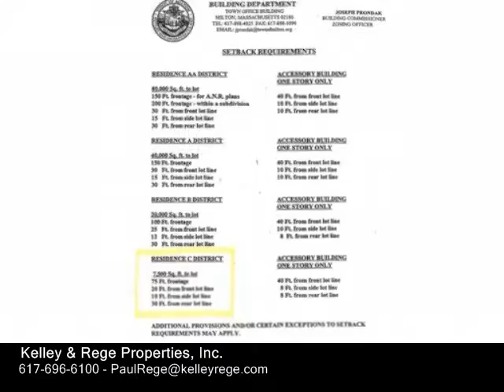15 Mathaurs St, Milton MA 02186 - Single Family Home - Real Estate - For Sale -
15 Mathaurs St, Milton MA 02186 Single Family Home Real Estate For Sale Calling all contractors investors. Sought after Cunningham Park Location in one of Milton's most desirable areas. Home needs major work and updating. Has a ton of potential. Perfect home on oversized lot for the owner to customize or the investor looking to take advantage of the HOT market. House is being sold as is. Cash offers only! Potential additional Lot. BuyerBuyer agent to conduct their own due diligence! Showing will begin Saturday March 4th. 10001130 .am.. Buyer Agents must accompany their Buyer!

Kelley & Rege Properties, Inc.